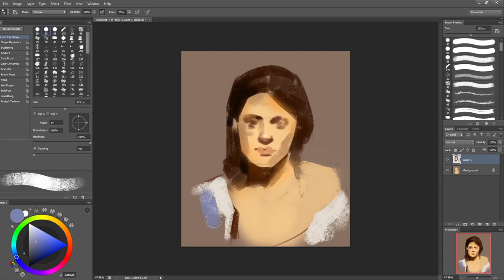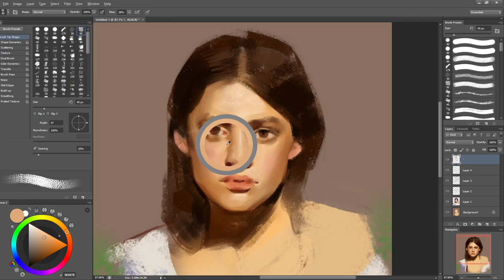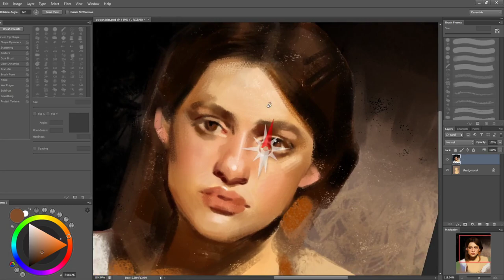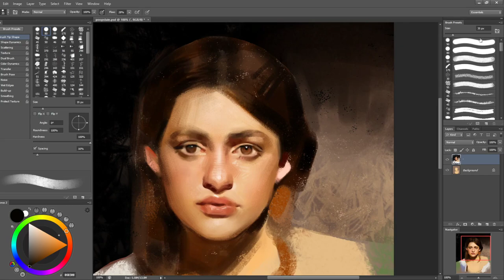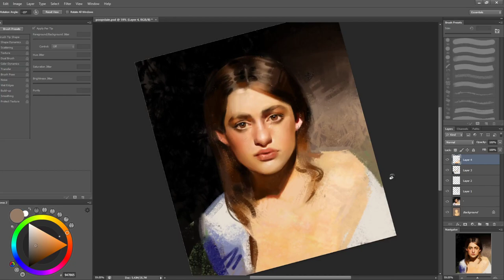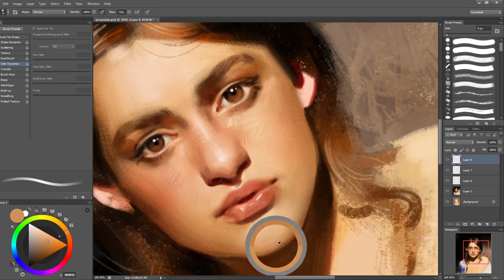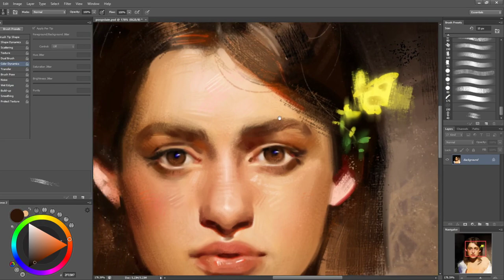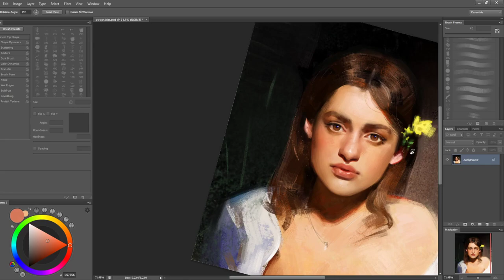Portrait of a girl, digital art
This is a portrait I did, re-uploading because of my new channel.